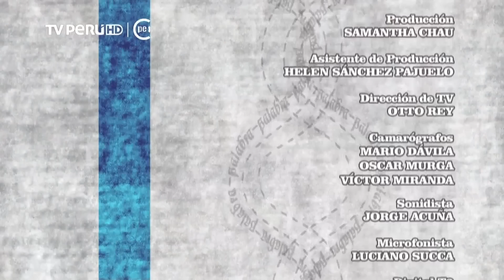Marco Aurelio Denegri parte 04 con Rosa Maria Cifuentes (1-07-2015)